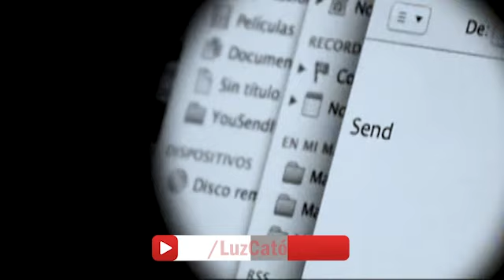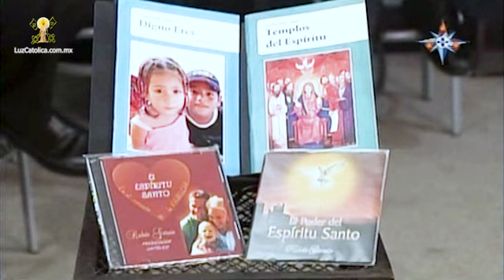El bautismo - ConPadres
Hoy con los ConPadres empezarán a compartirnos temas referentes a los sacramentos, y en este episodio inician con el tema de el bautismo, sacramento de iniciación en la fe que nos abre varias puertas en nuestras vidas para la salvación de nuestras almas.

El Padre Juan Pablo López Ramos, junto con los Padares Jonathan Eloy Saracco y el Padre Enrique López, nos explican en lo que consiste este sacramento a la vez que nos comparten varias anécdotas que tienen que ver con su ministerio en relación a el bautismo. En la sección musical nos acompañan el matrimonio conformado por Pepe y Silvia.

20/01/15